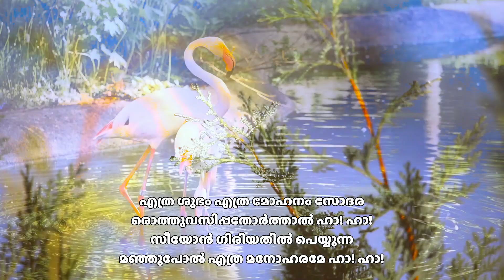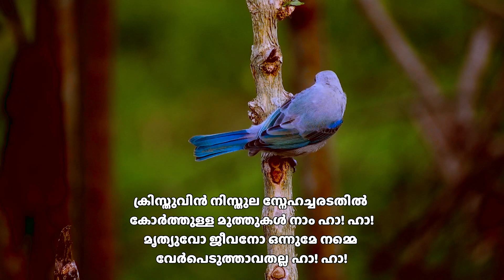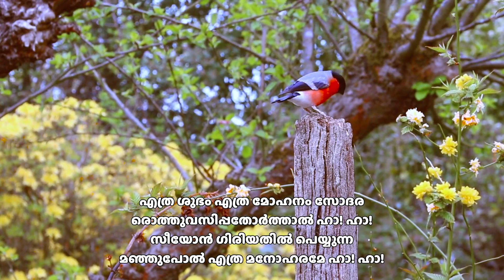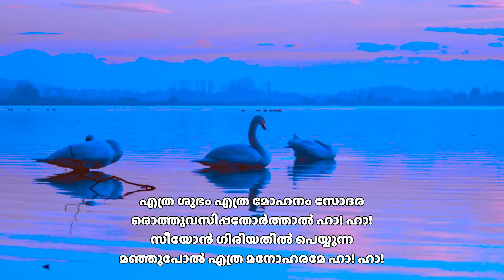എത്ര ശുഭം എത്ര മോഹനം സോദര (Ethra shubham ethra mohanam sodara) - M E Cherian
✍️🎸 ക്രിസ്തീയ ജീവിതത്തിന്റെ മനോഹാരിതയെ വർണിക്കുന്ന മാധുര്യ ഗാനം.  ✍️🎸

With Lyrics
✍️🎼Lyrics & Music :
M E Cherian

🎙️Vocal :
Sajayan Babu (Hilltune Gospel Band)

🎬Video Production:
Kerala Christian Fellowship Media Team
Lyrics~
എത്ര ശുഭം എത്ര മോഹനം സോദര
രൊത്തുവസിപ്പതോർത്താൽ ഹാ! ഹാ!
സീയോൻ ഗിരിയതിൽ പെയ്യുന്ന
മഞ്ഞുപോൽ എത്ര മനോഹരമേ ഹാ! ഹാ!

ഏകപിതാവിന്റെ മക്കൾ നാം യേശുവിൽ
ഏകാവകാശികൾ നാം ഹാ! ഹാ!
ഏകാത്മസ്നാനത്താൽ
ഏകശരീരത്തിന്നംഗങ്ങളായവർ നാം ഹാ! ഹാ!

ക്രിസ്തുവിൻ നിസ്തുല സ്നേഹച്ചരടതിൽ
കോർത്തുള്ള മുത്തുകൾ നാം ഹാ! ഹാ!
മൃത്യുവോ ജീവനോ ഒന്നുമേ നമ്മെ
വേർപെടുത്താവതല്ല ഹാ! ഹാ!

നാമിവിടിങ്ങനിരിപ്പതു നന്നാണെങ്കിലും
സോദരരേ ഹാ! ഹാ!
താണിറങ്ങി ദൈവസേവ ചെയ്‌വാനായ്
പോകാം പിരിഞ്ഞിനി നാം ഹാ! ഹാ!

വിട്ടുപിരിയേണ്ട മന്നിൽ നാം കൂടുമ്പോൾ
ഇത്രസന്തോഷമെങ്കിൽ ഹാ! ഹാ!
വിട്ടുപിരിയാത്ത വീട്ടിൽ നാം എത്തുമ്പോൾ
എത്രയത്യാനന്ദമേ! ഹാ! ഹാ!